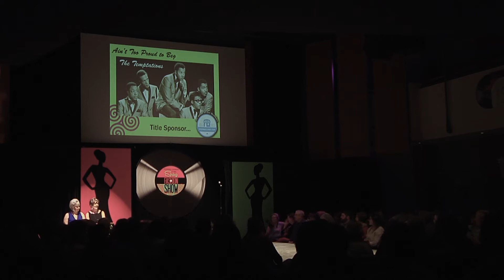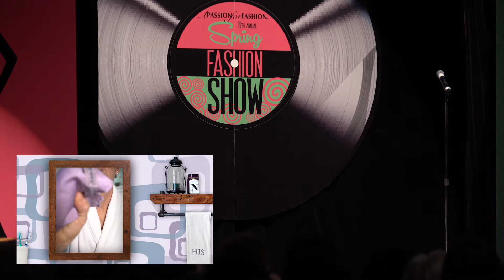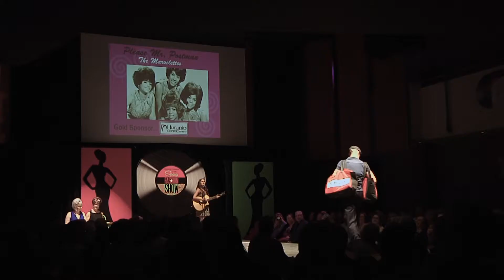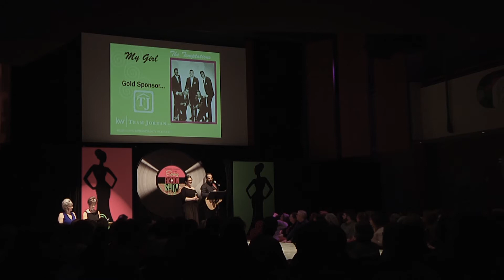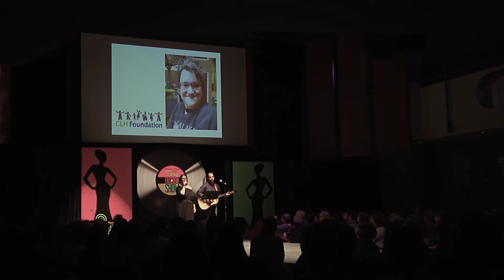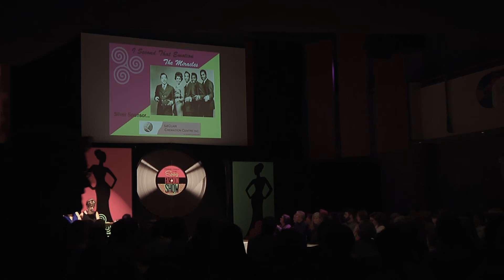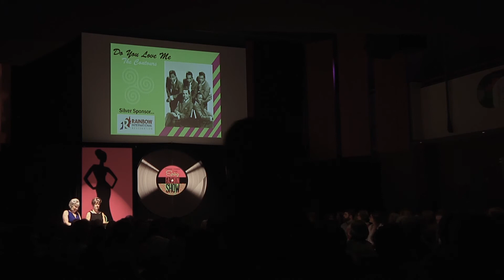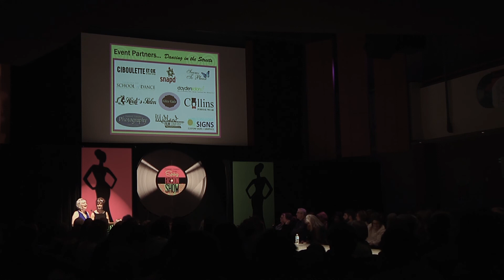2017 Spring Fashion Show - A Passion for Fashion Inc.